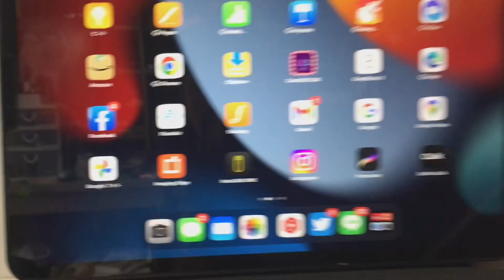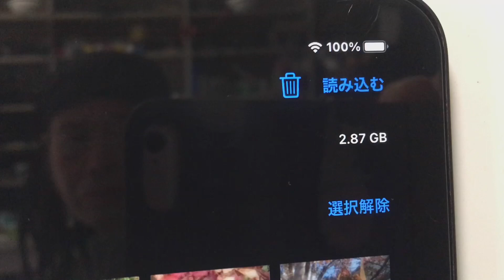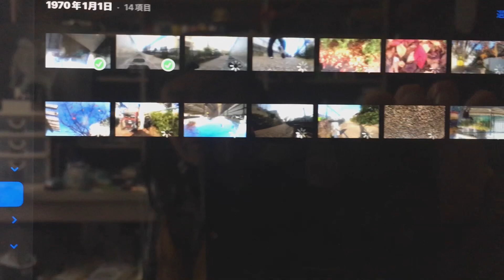【電動車椅子】GoProだけで撮影して簡単に速くiPadに保存します✌️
iPadの充電ケーブルを使いGoProからiPadへ簡単保存出来ます👍😊